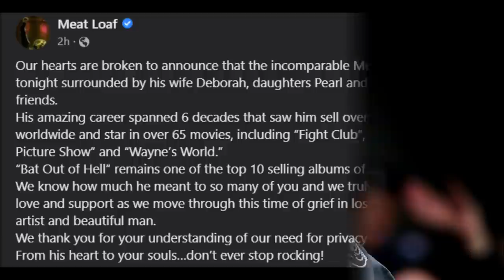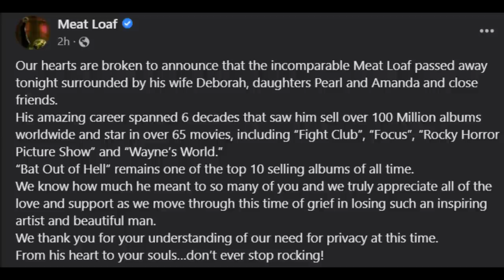⭐MEAT LOAF SINGER MARVIN LEE ADAY SADLY DIES AGED 74.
Meat Loaf, the singer whose Bat Out Of Hell album is one of the best-selling of all time, has died at the age of 74.